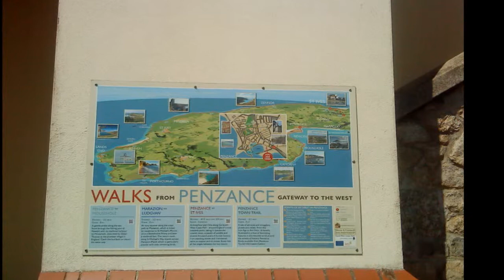Penzance 14.07.2013 zdjęcia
Penzance -- miasto portowe w Kornwalii, położone nad zatoką Mount's Bay Anglia.
Prezentacja multimedialna zdjęć.